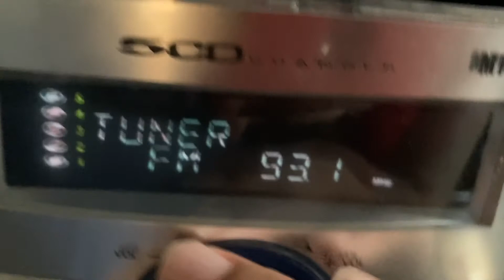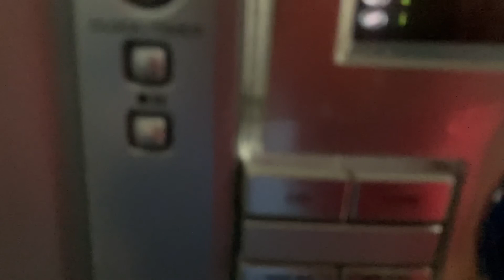(CANCELLED) GA AMBER ALERTS - EAS #64-65